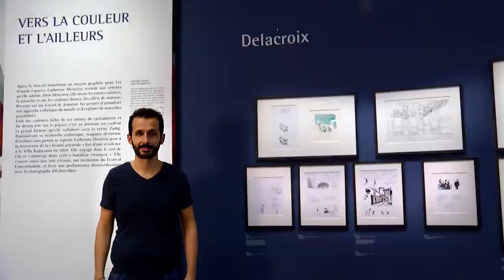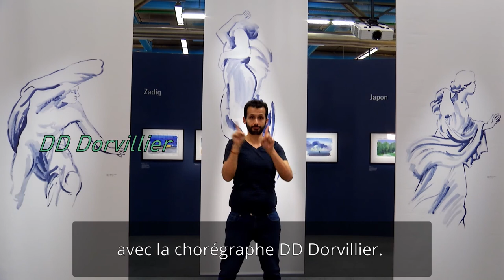Visite de l'exposition Catherine Meurisse en langue des signes : Vers la couleur et l'ailleurs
La Bpi propose une visite de l'exposition "Catherine Meurisse, la vie en dessin" en langue française des signes (LSF). Cette visite a été conçue par David de Filippo et Igor Casas, elle est interprétée par David de Filippo.